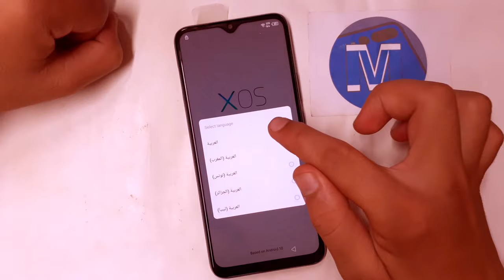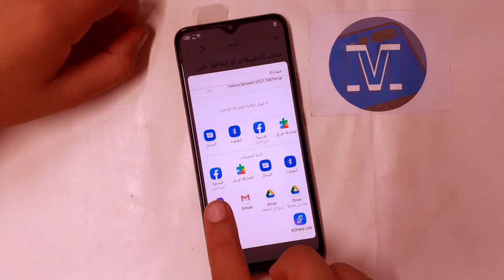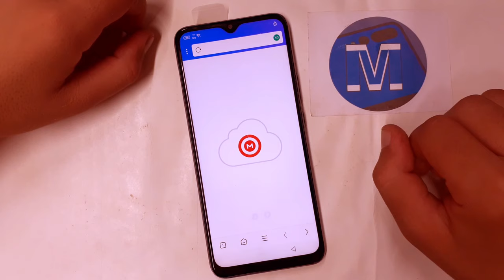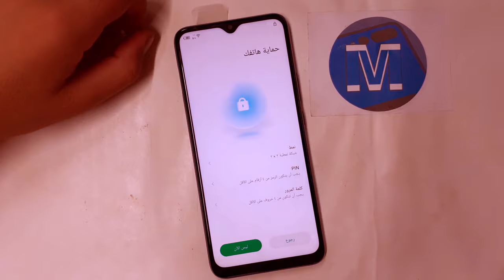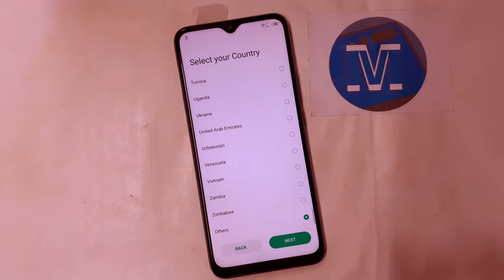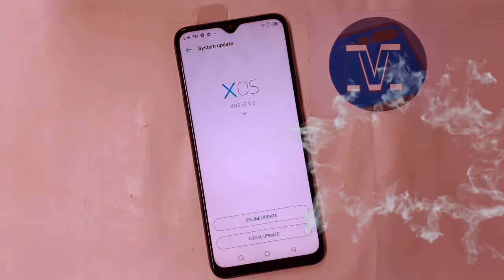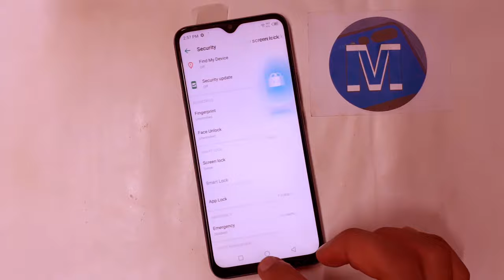All Infinix FRP Unlock Google Account Bypass Without Pc 2021 Android 11 10 Infinix Hot 10 Play X688B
all infinix frp bypass android 10 11 google account lock 2021 infinix hot 10 play x688b without pc

Mobile Tech,